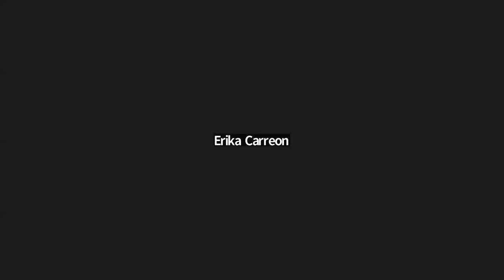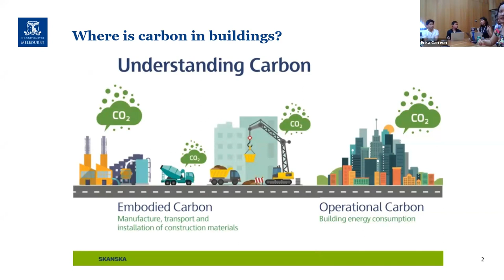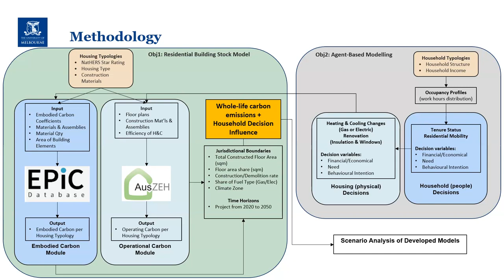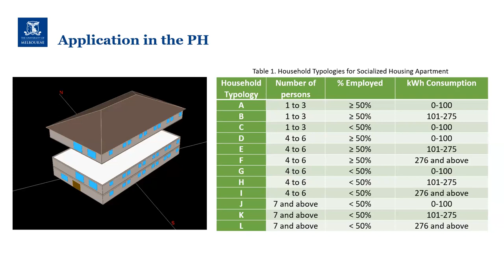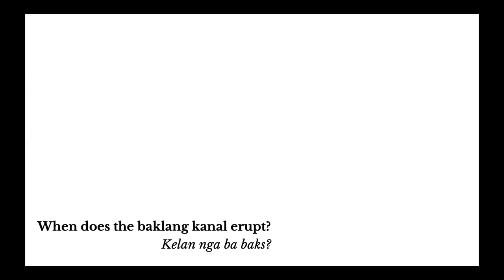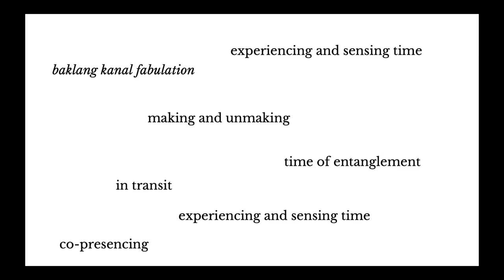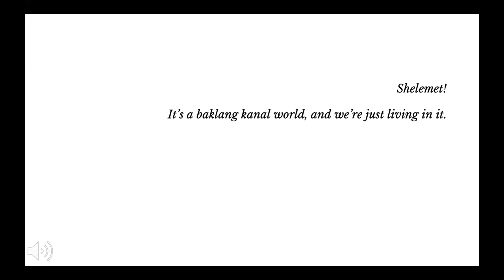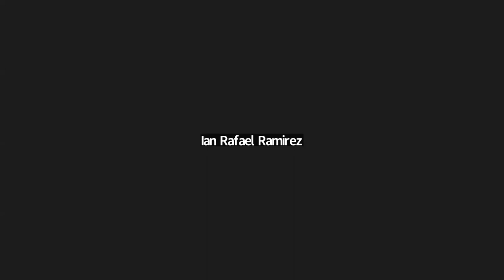CERN Discussion Series November 10, 2023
Cities and Environments Research Network (CERN) Discussion Series

"Dito ba ang sulok kong takda? Kyimi!: the Spatiotemporal Productions of the Baklang Kanal"
Ian Rafael Ramirez

"Decarbonising the Residential Building Sector: A Multi-Scale Life-Cycle Approach
Maxine Chan

Moderated by Dondy Ramos
0:00 - Acknowledgment of Country and introduction
5:15 - Presentation by Maxine Chan
25:16 - Presentation by Ian Rafael Ramirez
52:00 - Q&A